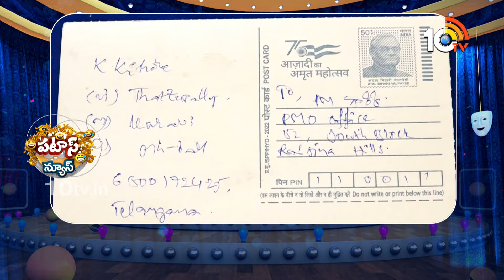మోడీకి కోటి ఉత్తరాలు..ఎందుకో సూడుర్రి | one Crore letters to PM Modi | Patas News | 10TV News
10TV is one of the Largest Content producing Telugu News Channel in Telugu States. Its one of the leaders in the production and broadcasting of un-biased and comprehensive news.
10TV offers round the clock coverage of latest breaking news and unique mix of news bulletins, current affairs and Entertainment programmes.
10TV Youtube Channel offers Latest News from Telugu States, Politics, Entertainment, Health, Sports Lifestyle, Devotional, National News, International News and lot more.!

హాయ్,
10టీవీ యూట్యూబ్ చానల్‌కి స్వాగతం. 10టీవీలో ప్రసారమయ్యే కథనాలతో పాటు ఆసక్తికరమైన మరెన్నో అంశాలను 10టీవీ యూట్యూబ్ చానల్లో మీకు అందిస్తాం. మా వీడియోలలో మీకు నచ్చిన వాటిని మాకు తెలియజేయండి. అలాంటి మరిన్ని కథనాలను మీకు అందించేందుకు ప్రయత్నిస్తాం. నచ్చిన వీడియోలను మరింత మందికి షేర్ చేయండి. చానల్‌ను సబ్‌స్క్రైబ్ చేయడం మరిచిపోకండి. ధన్యవాదములు.!